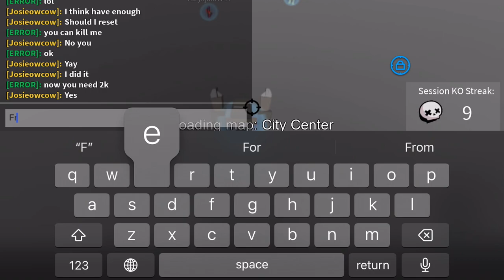Got golem in T-Titans Battleground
So I got him a few days ago and it was fun grinding